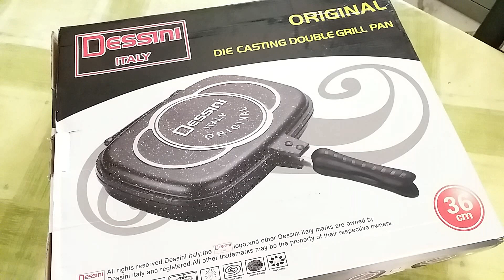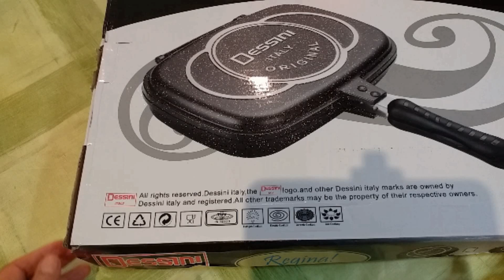المقلاة العجيبة تشوي و تحمر و تقلي و تطيب الكيك و الخبز .... double pan uses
رابط موقع cuisine mall

المقلاة العجيبة dessini ذات الوجهين التي ستريحك في تحضير وجبات متعددة
  الاستعمالات المتعددة للمقلاة العجيبة dessini
المقلاة العجيبة  ذات الوجهين تعوض الفرن و المقلاة و الطنجرة و الطجين و المشواة.
المقلاة العجيبة ذات الوجهين تعينك في مطبخك و تسهل عملية الطبخ.